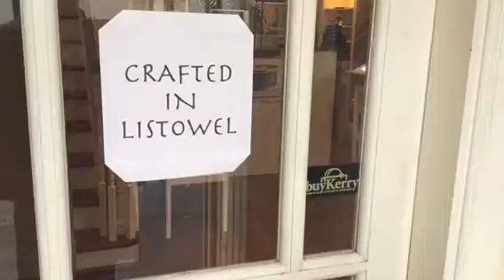10 year old crafts a silver pendant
My daughter training as a goldsmith at 10 yrs old.